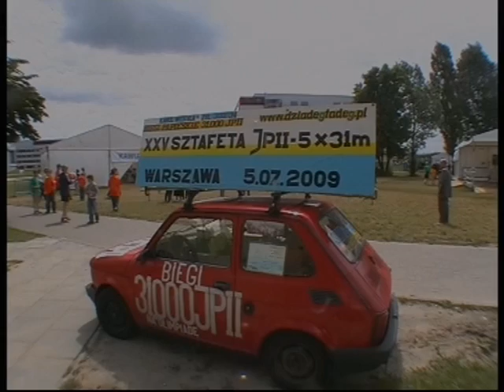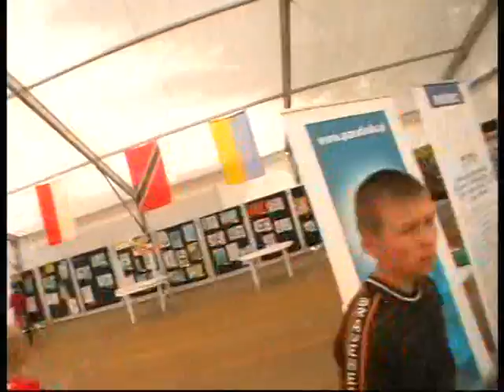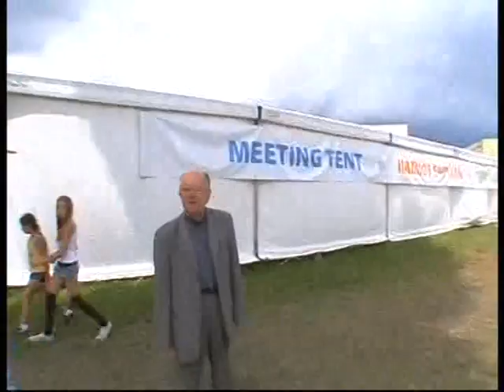2009-07-11 01/17 Międzynarodowa Parafiada Dzieci i Młodzieży Warszawa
Zapraszam do włączenia sie w realizacje IDEI : BIEGI JPII NA OLIMPIADĘ 2020 W MIĘDZYNARODOWYM ROKU JANA PAWŁA II WIELKIEGO.!!!